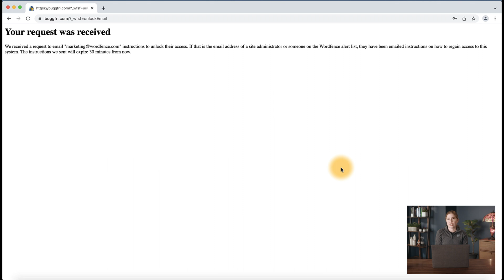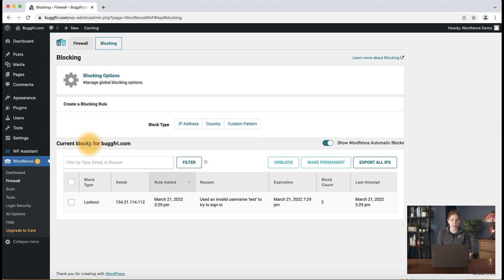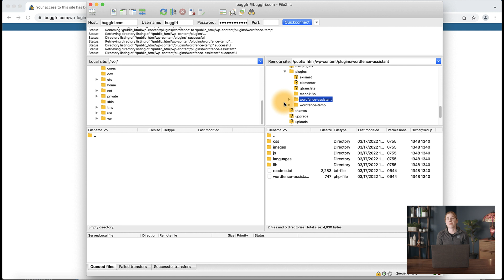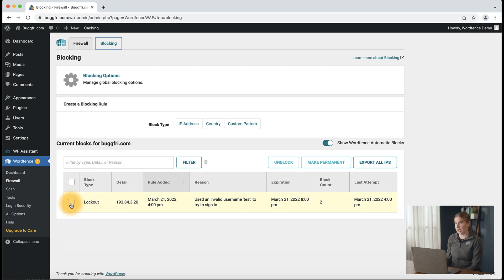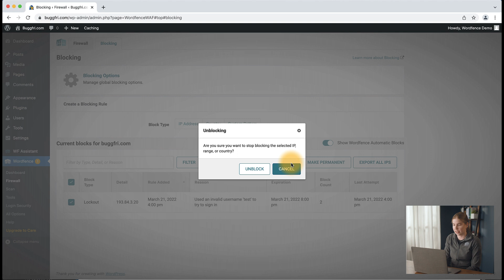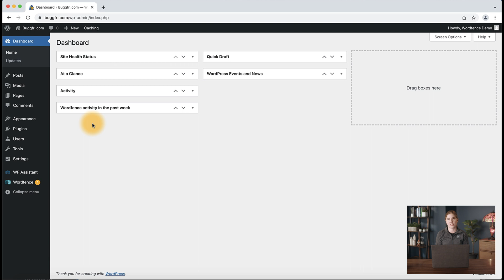How to Regain Access to Your Site When Wordfence Locks You Out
Have you ever tried gaining access to your site and Wordfence has locked you out?

Our Instructor, Maddy, will walk you through different methods of regaining access to your site after getting locked out from Wordfence.
Are you new to WordPress or Wordfence? Make sure you're on the official Wordfence WordPress security mailing list. It's the first place to learn about new vulnerabilities and threats to WordPress so you can take action to secure your WordPress site.